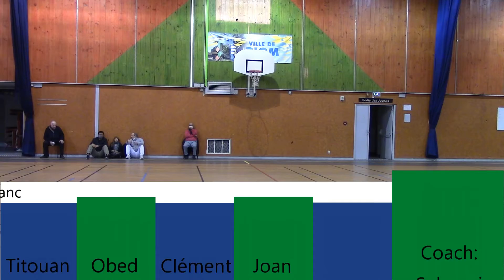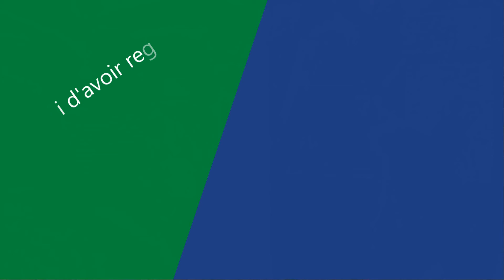Le débrief de CBC-TV | PNM | Épisode 1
Le cinquième épisode d'une série originale CBC-TV

Vous allez retrouver le débrief des 4 premier match de nos U15F1. Un match par épisode.
Voilà le troisième épisodes.

Rendez-vous la semaine prochaine même jour, même heure pour le dernier épisode.

Le site :
cbc-tv.cbc-image.fr